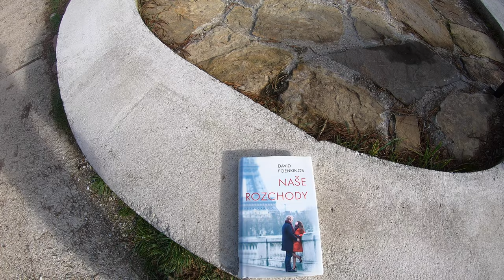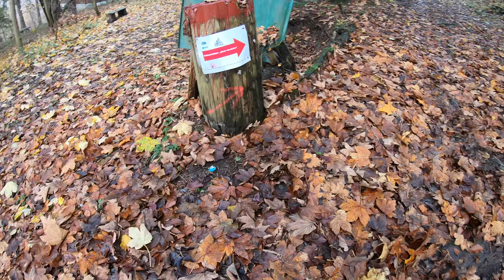🌳 Pod Ostrým - Peši zo Žiliny CLXXXV